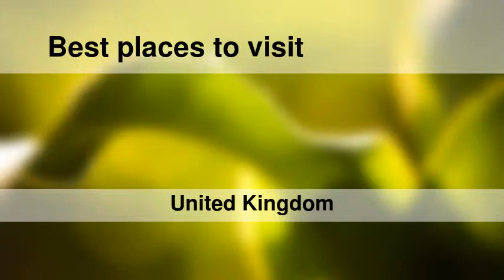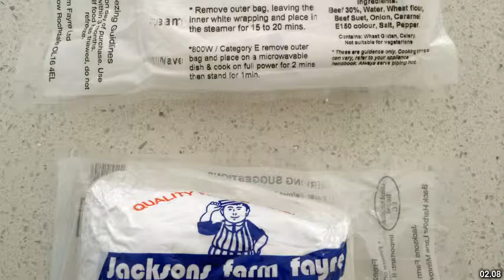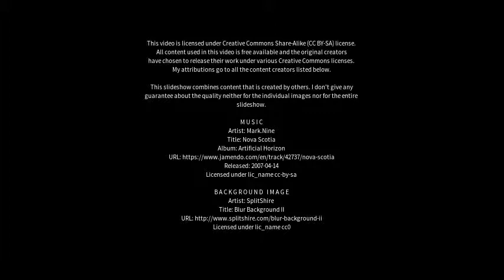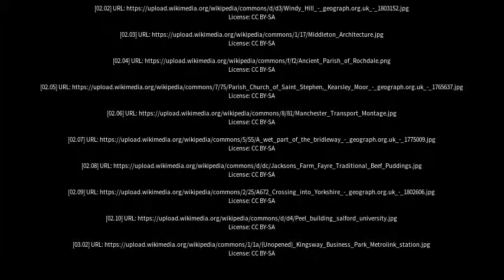Best places to visit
Best places to visit - Milnrow (United Kingdom) Best places to visit - Slideshows from all over the world - City trips, nature pictures, etc.